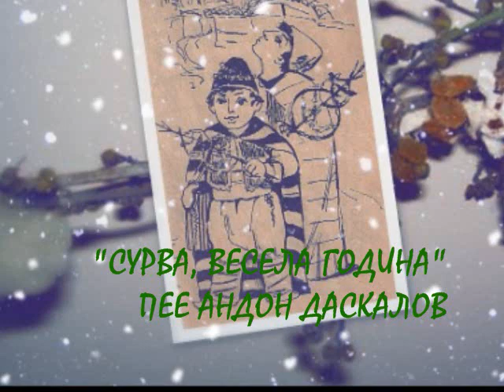АНДОН ДАСКАЛОВ - "СУРВА ВЕСЕЛА ГОДИНА"